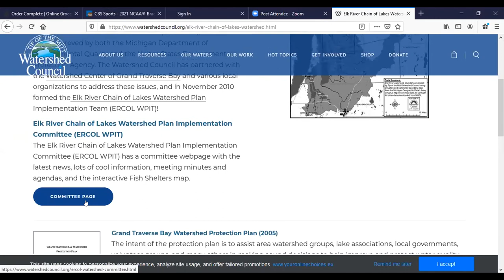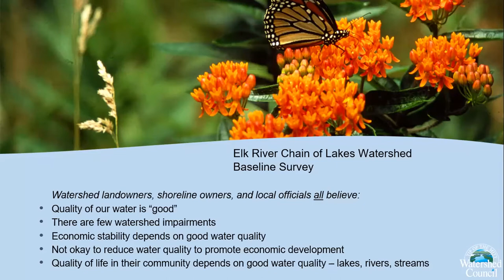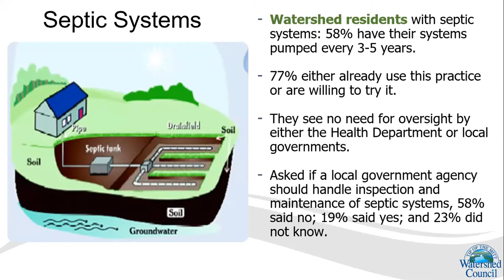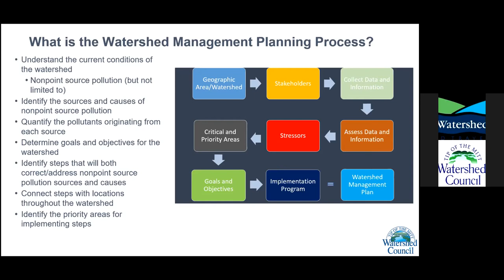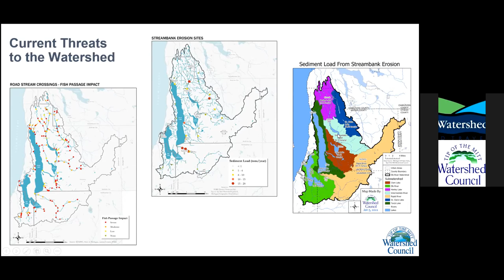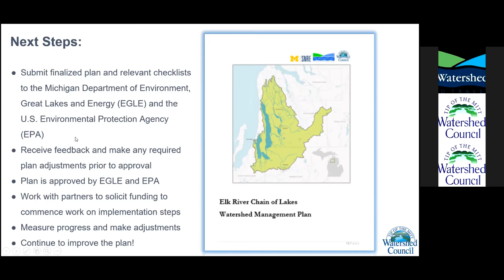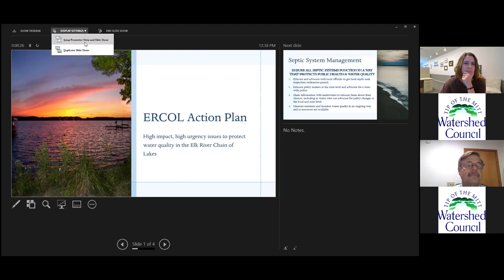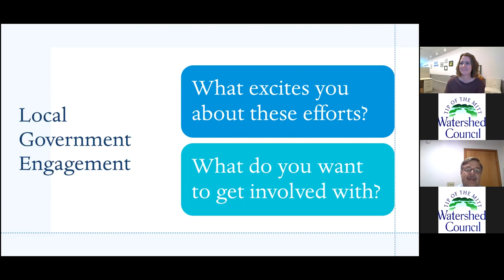Elk River Chain of Lakes Local Government Event